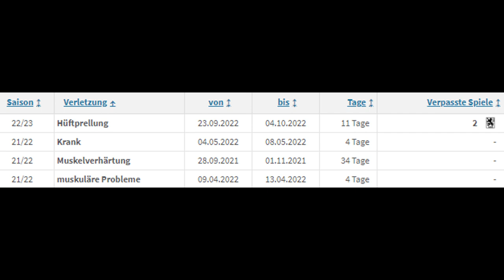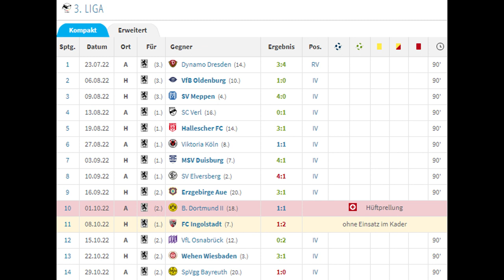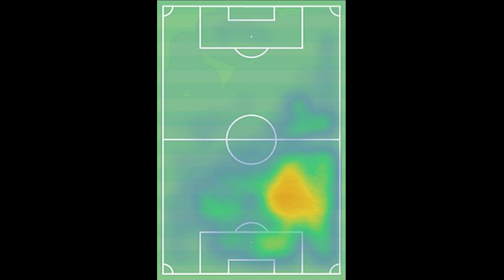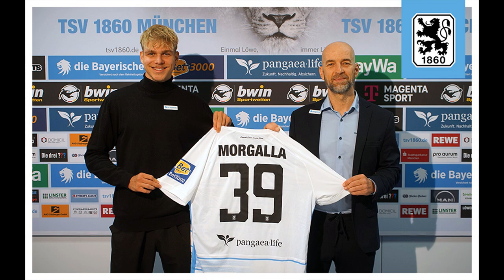TOP-TALENT vor Bundesliga-Wechsel? LEANDRO MORGALLA | Scouting-Bericht (Analyse)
Der 18-jährige Verteidiger Leandro Morgalla steht laut Sky auf der Transferliste von Borussia Mönchengladbach und Eintracht Frankfurt. In diesem Video analysiere ich ihn genauer, zeige seine Stärken & Schwächen auf und inwiefern er sich in Zukunft entwickeln könnte.

0:00 Intro
0:36 Infos/Spielerdaten
1:13 Werdegang
2:20 Spielstil; Stärken & Schwächen
7:06 Zukunft (Fazit)
9:09 Outro